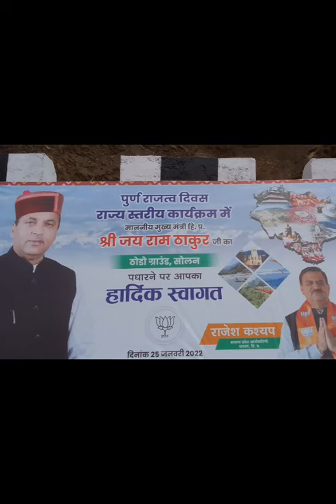🖼️हिमाचल दिवस की हार्दिक शुभकामनाएंAj hummye(CM JAYRAMTHAKUR)k any parSolan m हिमाचली प्रस्तुत नृत्य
Himachal Pradesh
function to Himachali divas par. 🌼🌼👍👍